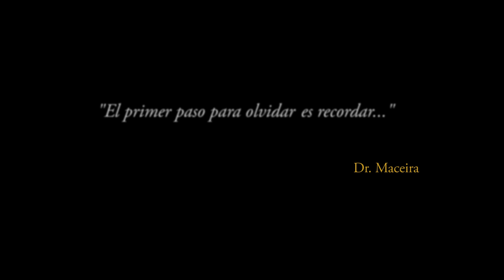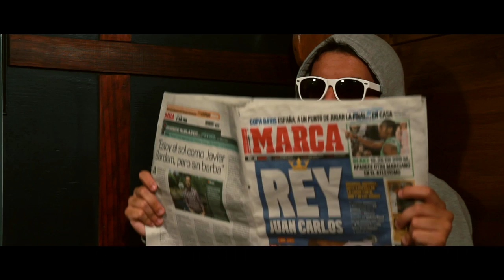Recoprem 10 mg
Cortometraje. Año 2012

Protagonizado por Enrique Lojo, Ylenia Ruiz, Esther Lastra y Alberto García

Dirigido por Fernando Sánchez
Escrito por Fernando Sánchez y Manuel Menchaca, basado en una idea de Manuel Menchaca
Producido por La Cosechadora en asociación con Mano del Hado